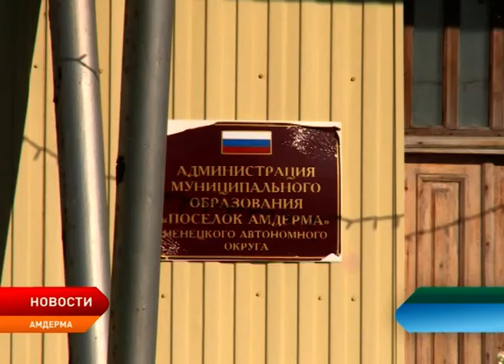Отопительный сезон уже скоро, а во многих деревнях НАО до сих пор нет дров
Низкие темпы северного завоза стали главной темой заседания комиссии по подготовке объектов ЖКХ к осенне-зимнему периоду. И хотя пока условия контракта не нарушены, руководитель профильного Департамента Александр Лидер остался крайне недоволен ходом выполнения работ. В ведомстве опасаются: некоторые сёла могут просто остаться без дров и топлива. Что касается готовности региона к новому отопительному сезону, то и здесь не всё в порядке. Самая плачевная ситуация — в Амдерме. Работы там ведутся медленно, а трасса на водовод до сих пор не утеплена.